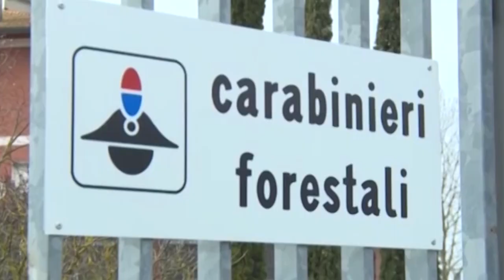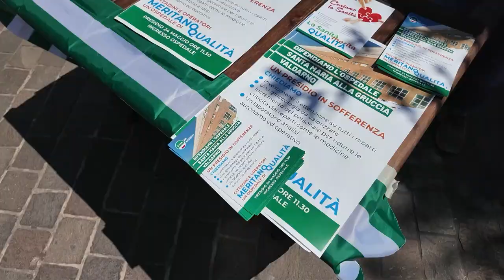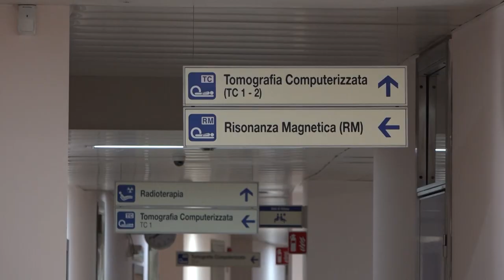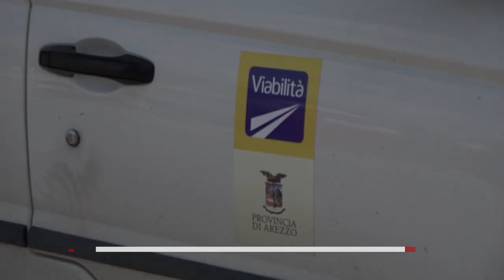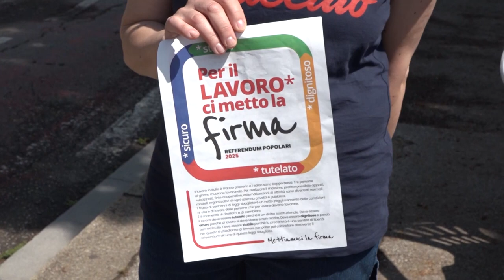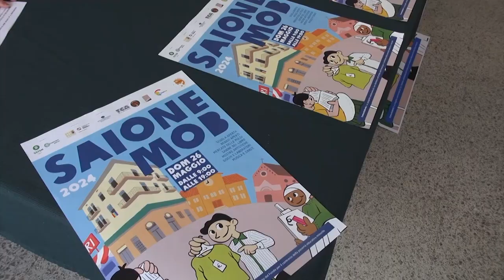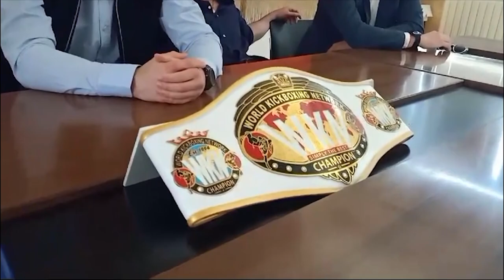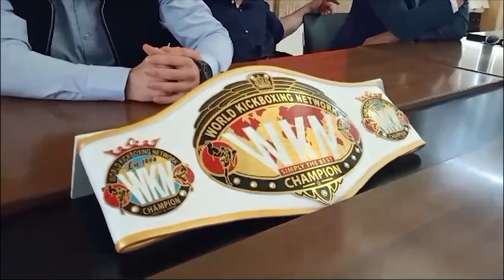Cronaca Aretina del 24/05/2024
sommario

Controlli durante la sagra: ritirati dal commercio oltre 500 chili di cibo

"Più attenzione per la Gruccia". Lavoratori e sindacati scendono in piazza

Al San Donato una nuova Tac che lavora con l'intelligenza artificiale comprata con fondi PNRR

Strade dissestate: i dipendenti della Provincia di Arezzo in stato di agitazione. “Non lavoriamo in sicurezza”

La Cgil in piazza per i quattro referendum. “Vogliamo abolire il Jobs Act”

Sport e turismo tornano a unirsi nella notte de “Le stelle del ring”